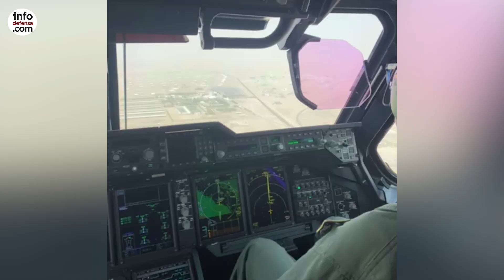Piloto española lo cuenta TODO sobre la evacuación de Afganistán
La capitán María Jesús Pérez de Zafra, piloto de A400M del Ejército del Aire español, fue una de las protagonistas de la operación de evacuación en Kabul (Afganistán). A pocos días de haber finalizado la misión, la capitán concede una entrevista a Infodefensa.com, en la que desgrana los pormenores de este despliegue tan exigente.